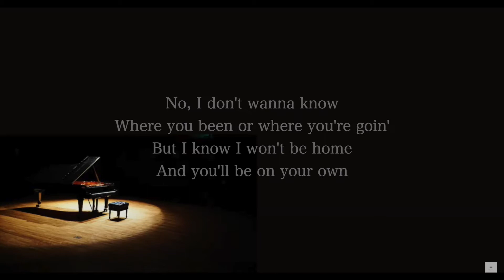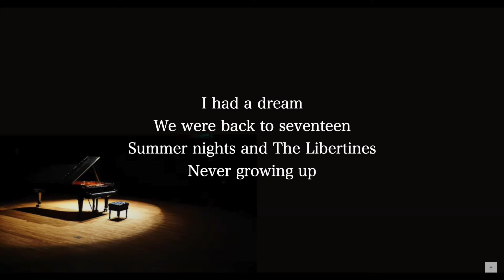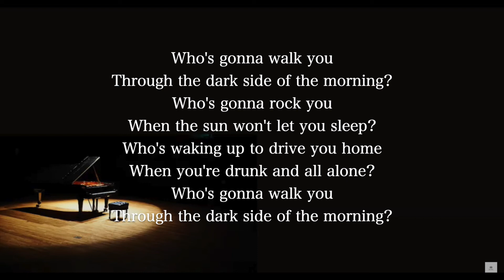【Piano Karaoke Instrumental】It Ain't Me / Kygo, Selena Gomez【Original Key】